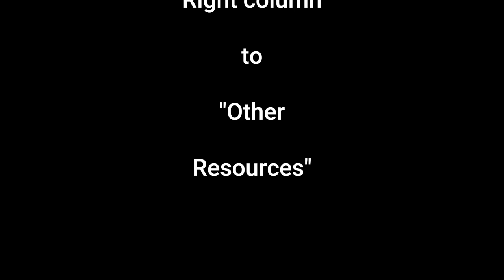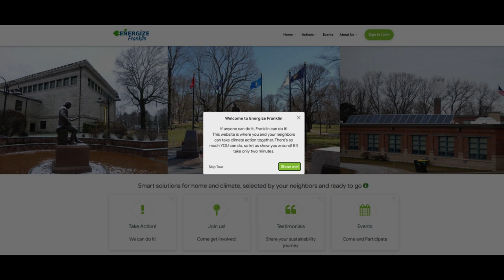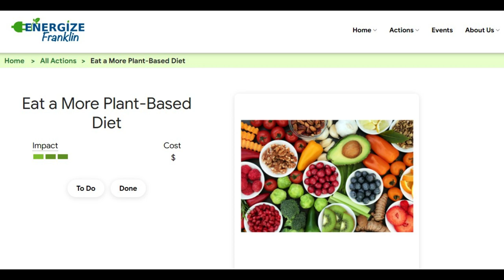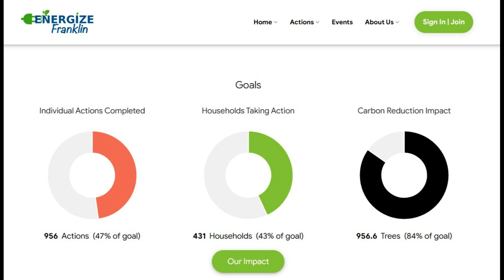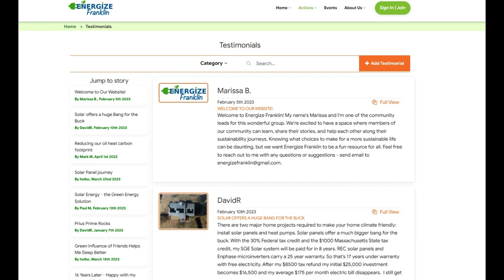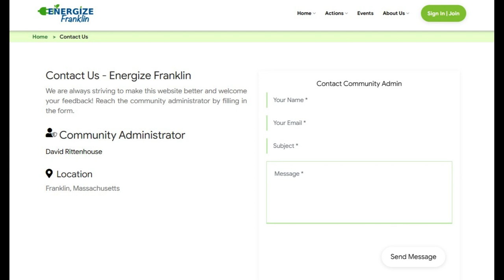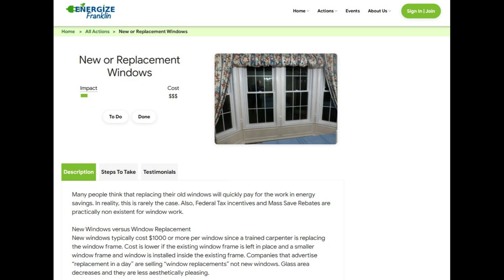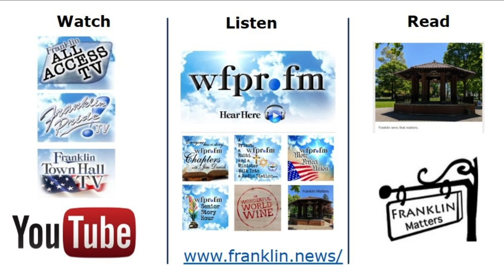Making Sense Of Climate #27 - 04/20/23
This session of the radio show shares my conversation with Ted McIntyre, Franklin resident and climate activist via the Zoom conference bridge Thursday, April 20, 2023.We are joined by Dave Rittenhouse who helps us walk through the features of the new Energize Franklin webpage.